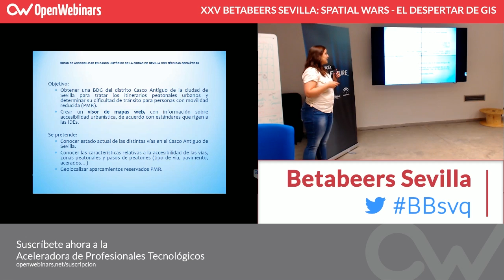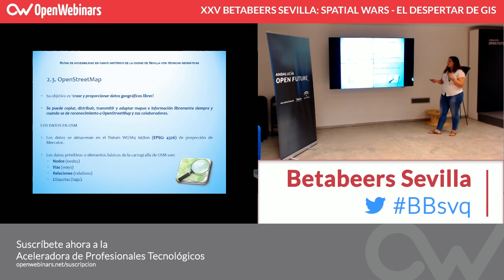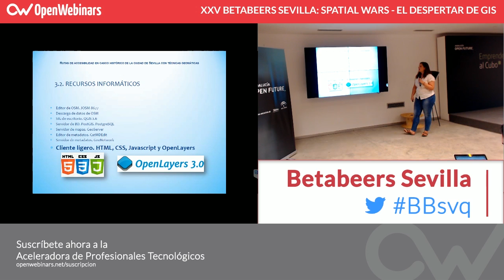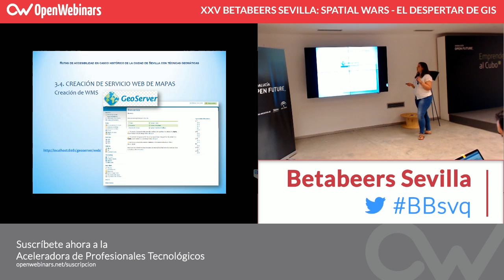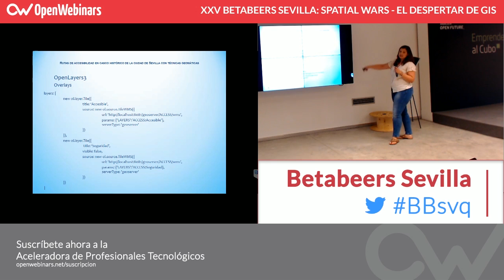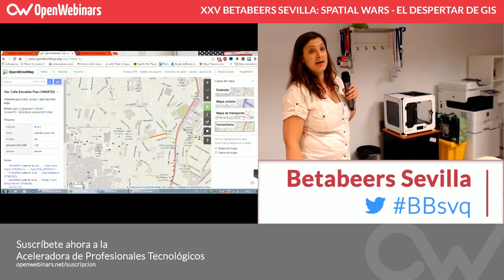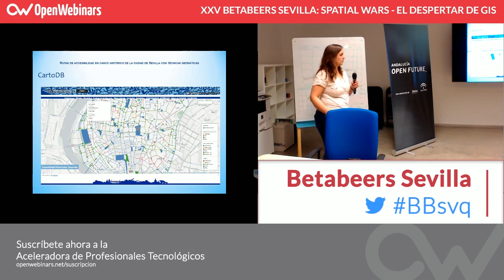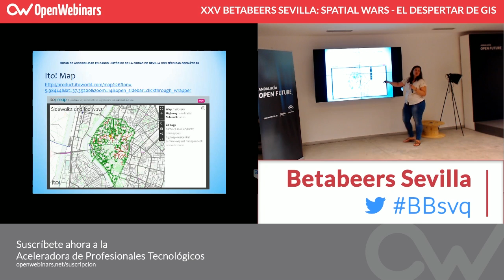Charla sobre Accesibilidad con SIG Libre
Betabeers XXV - Cristina Domínguez. Es Ingeniera Técnica en Topografía y GeoInquieta. Se encuentra entre la Topografía Clásica y la Geomática moderna o en el limbo entre ellas. Intenta estar al día con los SIG, Web Mapping y estas nuevas tecnologías.

Cristina nos va a hacer un recorrido por las tecnologías libres que nos permiten montar nuestro propio sistema de información geográfica, tanto en la parte servidor (WMS, WFS) como en la parte cliente (OpenLayers). Para los datos usaremos OpenStreetMap, la base de datos libre espacial. La charla se centrará en la creación de una aplicación para la accesibilidad en el entorno urbano.